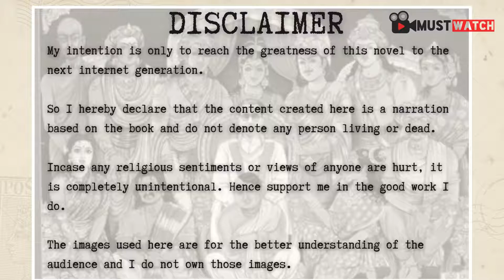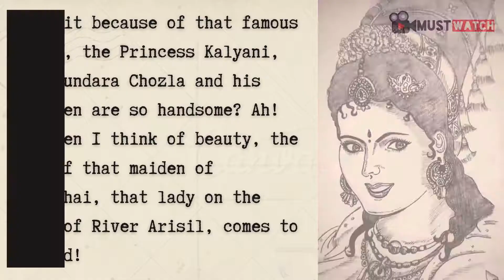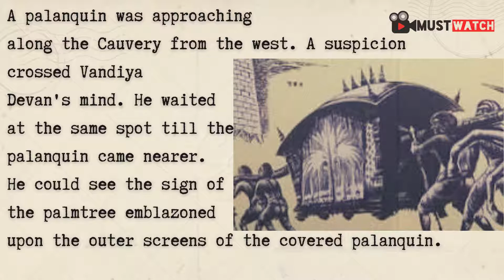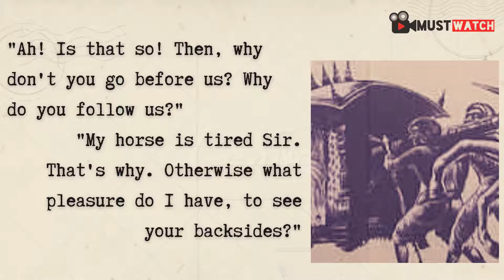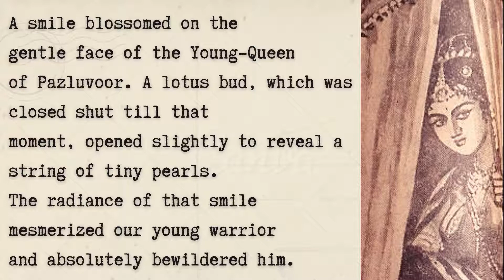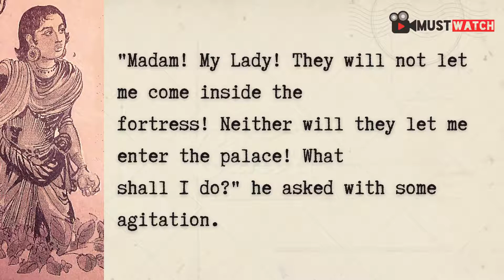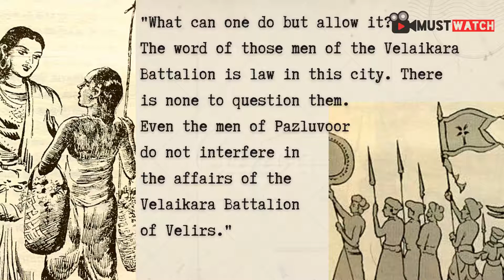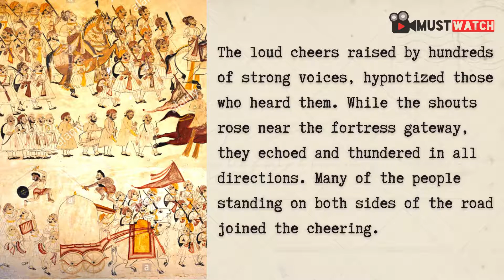Ponniyin Selvan Vol 1 - Chapter 21&22 | Ponniyin Selvan by Buvi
Ponniyin Selvan - Volume 1-Puthu Vellam - Chapter 21-Thirai Salasalathathu - Chapter 22-Velaikara Padai.

Who wants Game of Thrones!!!?? when you have Ponniyin Selvan!!!

Being one of the greatest novels in the tamil literature, this channel currently brings in the story of Kalki Krishnamurthy's Ponniyin Selvan in a easy, understandable, colloquial tamil language and keeps the viewers on their edge of the seat with the thrilling narration.

Ponniyin Selvan by Kalki Krishnamurthy.
Volume 1 - Puthu Vellam
Volume 2 - Suzharkaattru
Volume 3 - Kolaivaal
Volume 4 - Manimahudam
Volume 5 - Thiyagasiharam